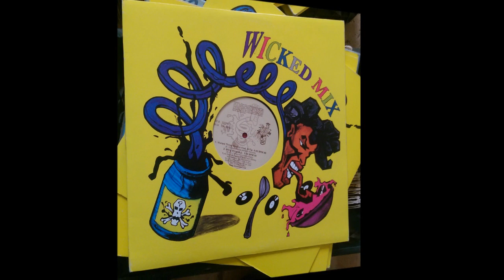Violator feat Q Tip - Vivrant Thing - Wicked Mix